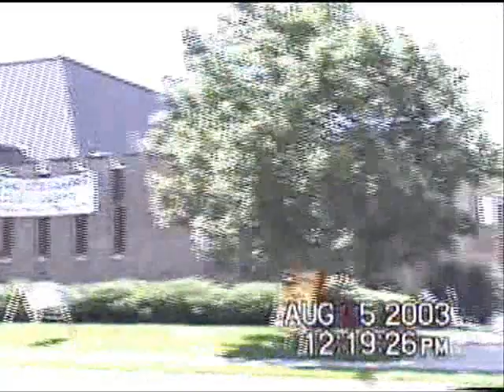Glencoe-Sturgis 2003 PART 1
Glenco camp ground and Sturgis bike festival